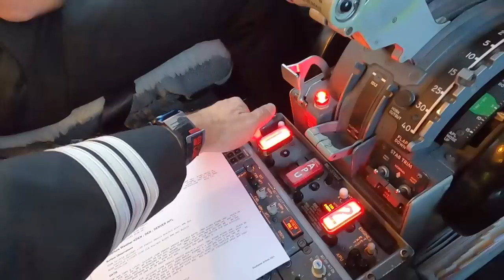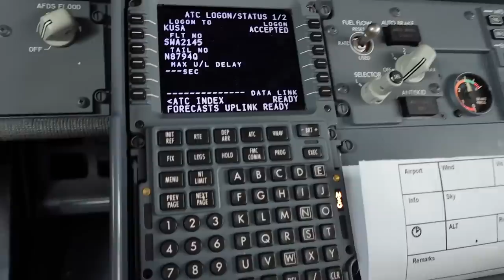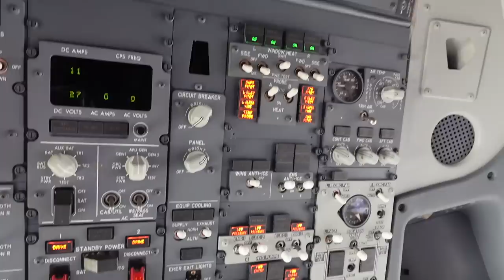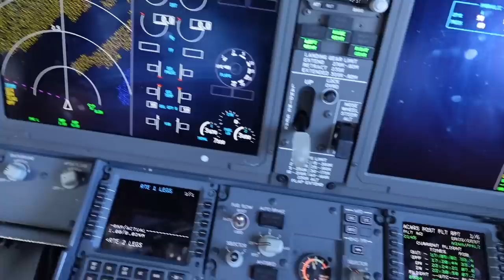Airline Commuting to Hawaii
To get some of the best trips, sometime means you are going to a bit of Airline Commuting. There are so many people that constantly airline commuting throughout the industry. Wether that is to make it to their base or pick up a trip. This week I picked up a trip out of Vegas to Hawaii, come along!

Hot Logic Mini:

0:00 Introduction
0:58 Headed to the Airport
2:26 On the Airplane
3:52 To the Hotel
5:33 Lets go to Hawaii
9:02 Made to Hawaii